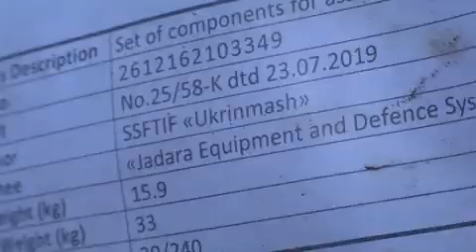🇷🇺Russian military showed captured weapons abandoned by Ukrainian troops.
➡️हमारी वीडियो में दी गई जानकारी Fans THEORY, SOCIAL MEDIA 3R Internet पर Viral Facts पर आधारित है हम किसी भी चीज का पूरी तरीके से होने का दावा नहीं करते हैं।